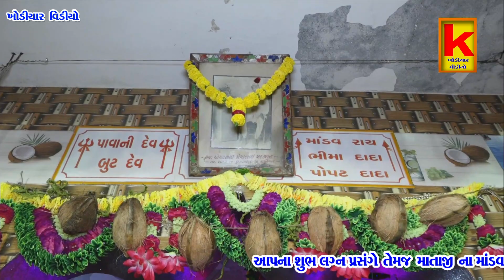butiya parivar no mandvo rajkot-magan bhai kundhiya-Khodiyar video wakaner